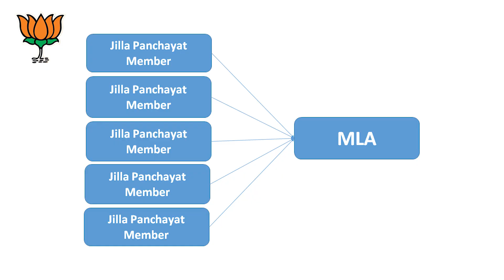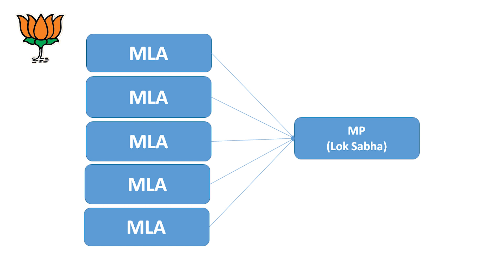03 | Indian Political System Hierarchy